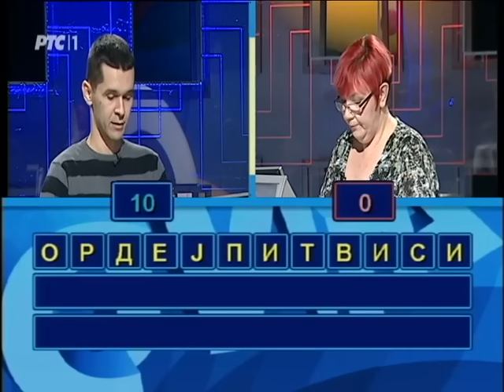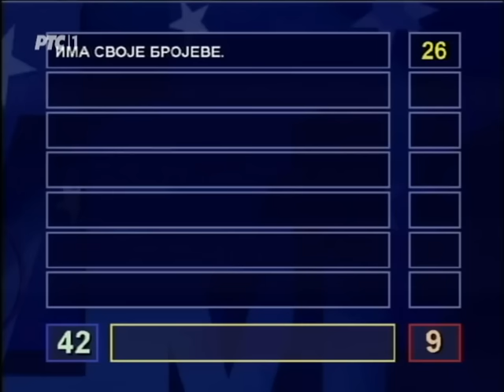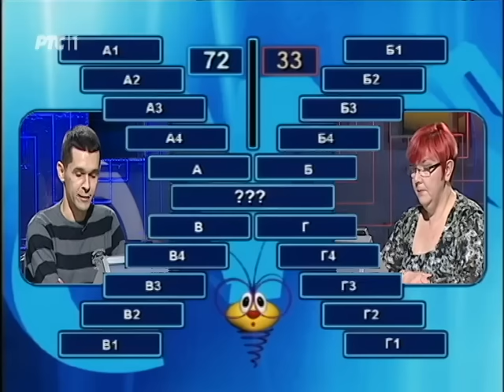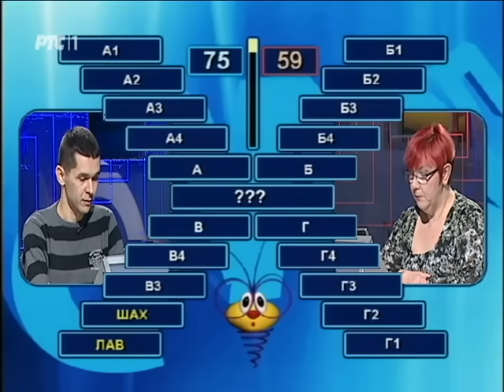Slagalica 24. 02. 2016.